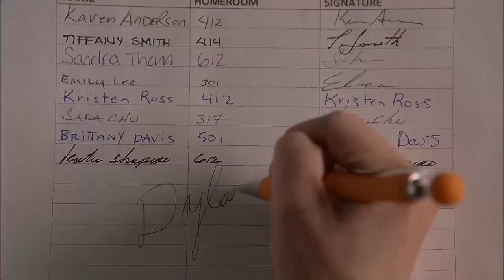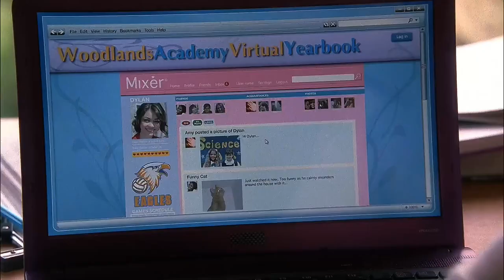dylan schoenfeild {geek charming} logoless 1080p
Upgraded quality scenepack
Part 1